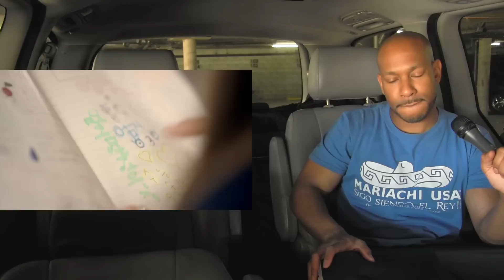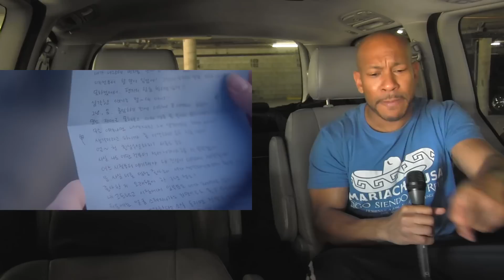[MV] 여자친구(GFRIEND) _ 시간을 달려서(Rough)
Radio reacts to [MV] 여자친구(GFRIEND) _ 시간을 달려서(Rough)